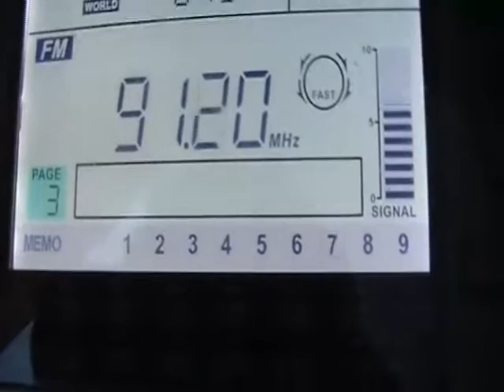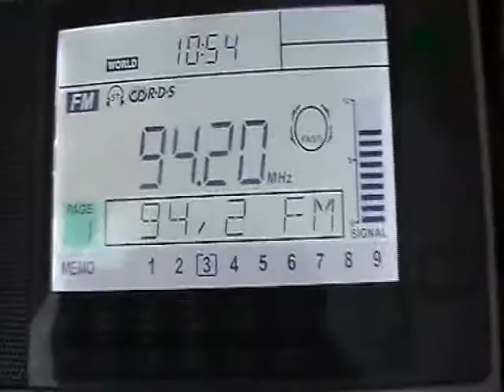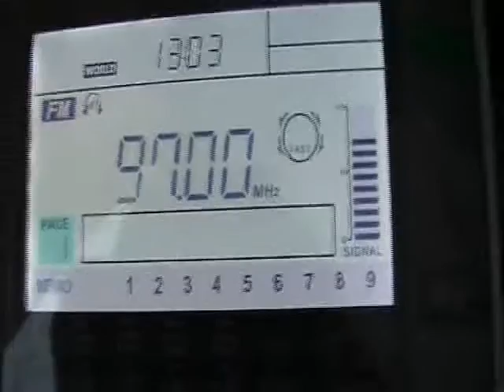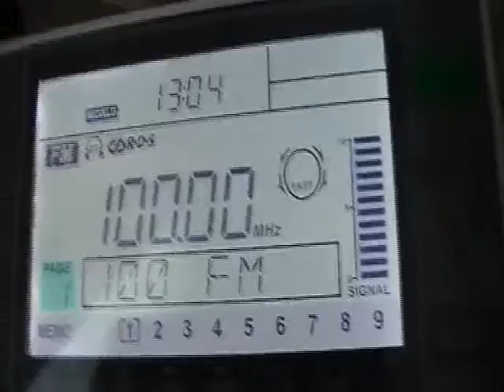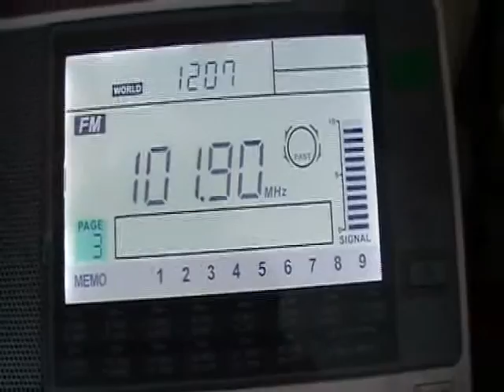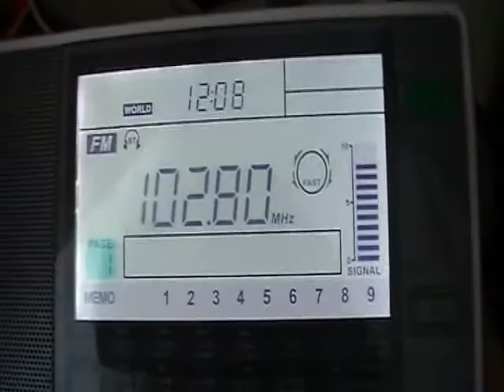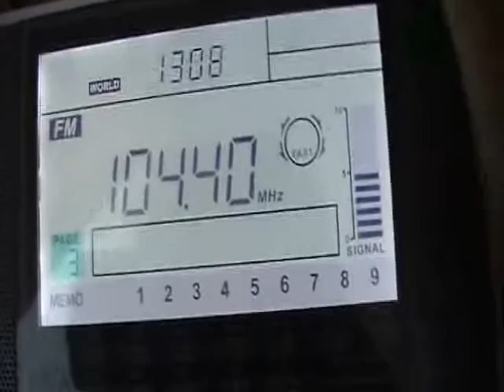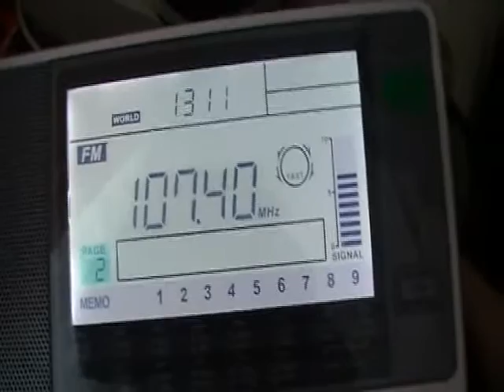Порівняльний прийом FM станцій